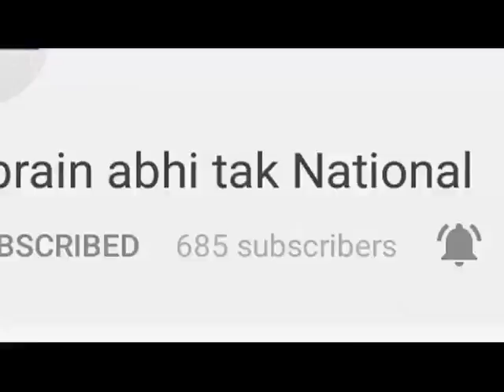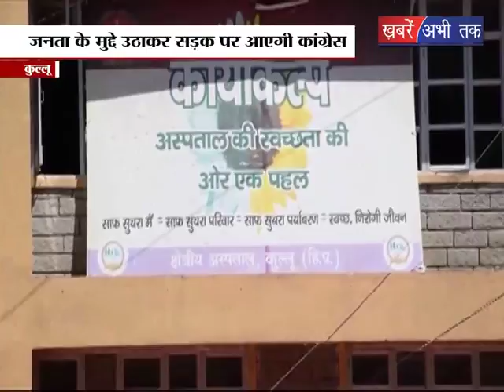कांग्रेस की बेजेपी को घेरने की तैयारी || Khabrain Abhi Tak Live